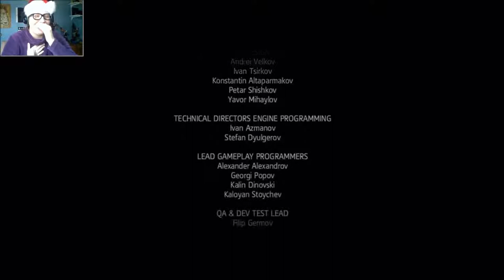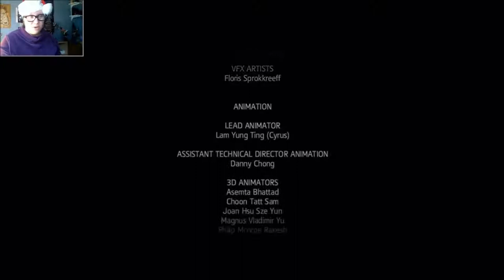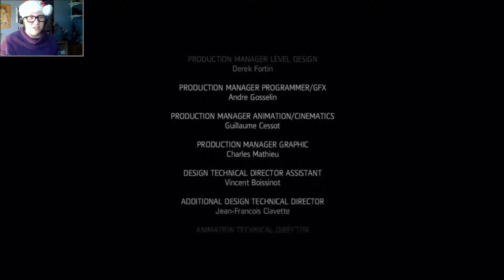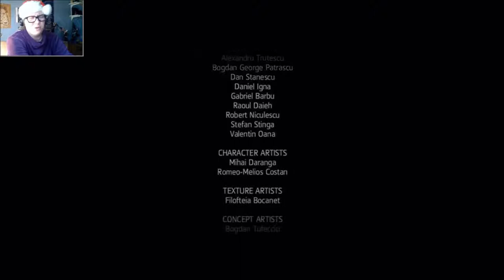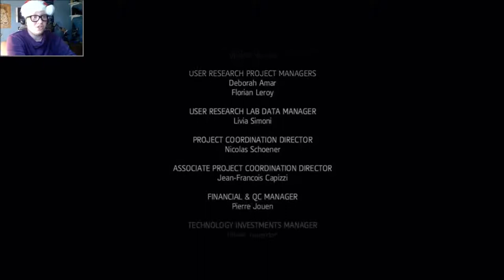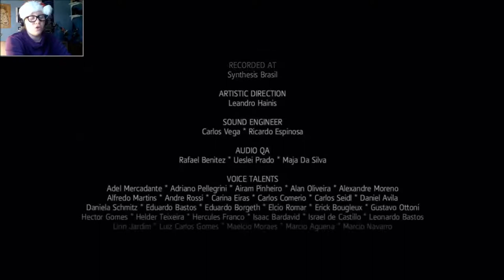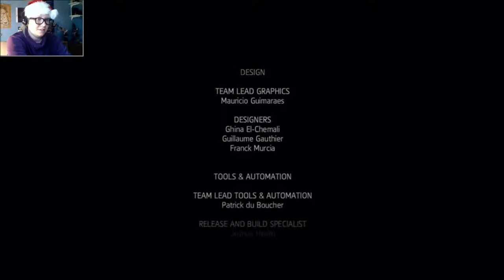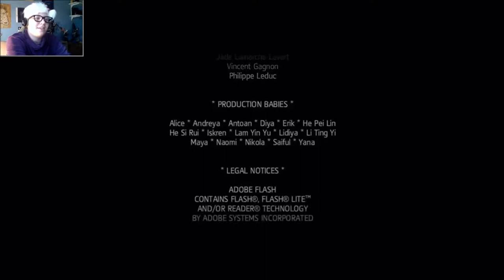REVOLUTION - Assassin's Creed Rogue (Part 22) FINALE!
I've thrown together a special something for you guys at the end of this video, in place of the outtro! Hope you like it.
I feel like anything else I try to say here is either futile to try and put into words, or has already been discussed during the final evaluation of the game during the credits.
I will say this, however: this game exceeded my EVERY expectation, and I LOVED IT!